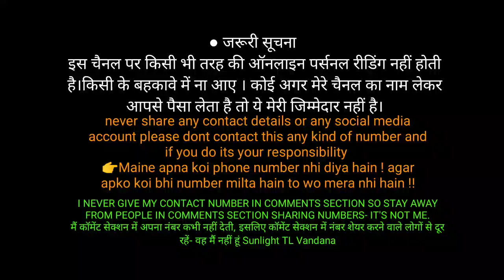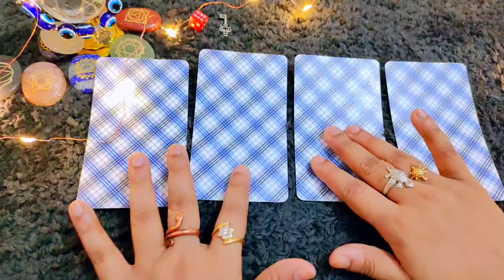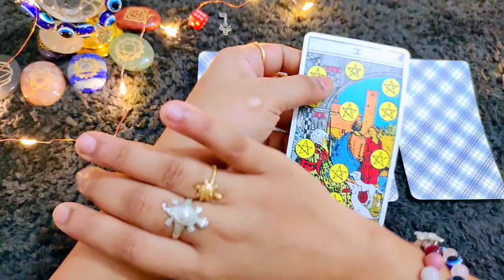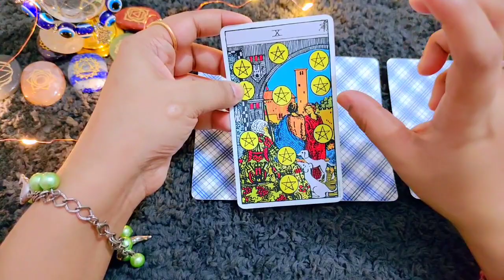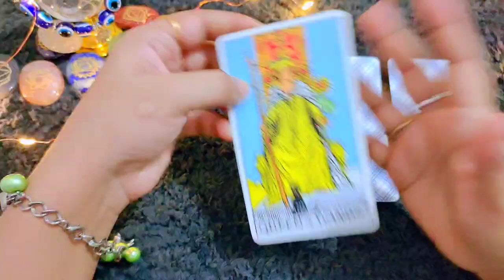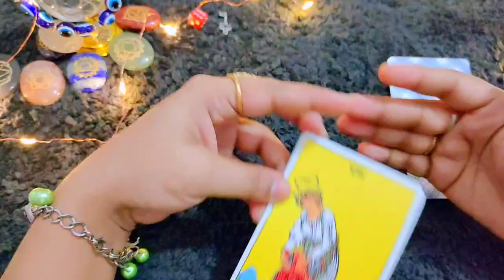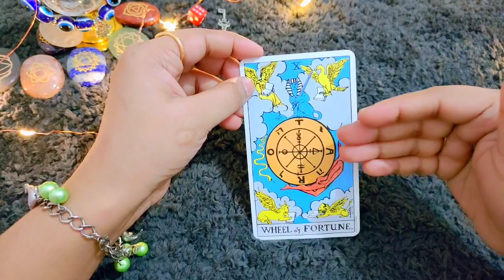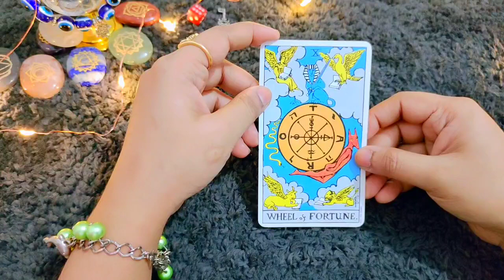Tarot card reading in hindi,बहुत जल्द आपकी कौन सी इच्छा पूरी होगी,choose one number,चुने एक नंबर